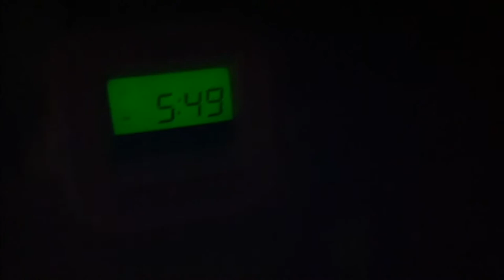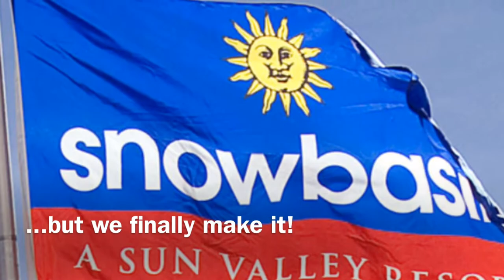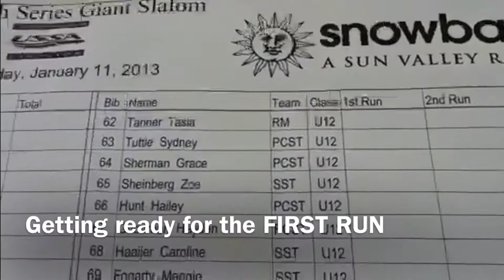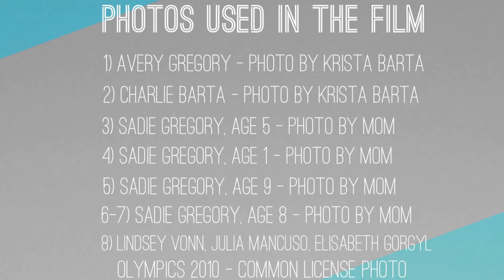Life of a Ski Racer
Winner of the Elementary Documentary category at the 5th Annual Canyons District Film Festival!